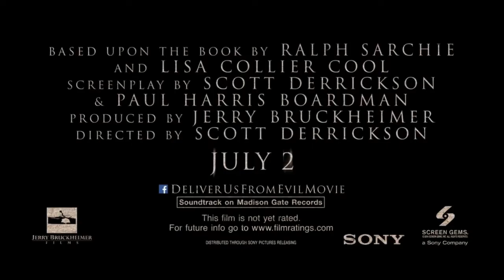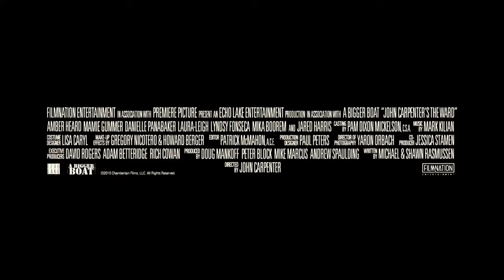10 ФИЛЬМОВ ДЛЯ ТЕХ, КТО ЛЮБИТ НОЧНЫЕ УЖАСЫ!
Кино, которое вы уже ждете и о котором еще не знаете — мы собрали 10 фильмов для тех, кто любит ночные ужасы!
Топ Лист:
► Избави нас от лукавого (2014)
► Джезабель (2014)
► Палата (2010)
► Призрак дома Бриар (2015)
► Клаустрофобия (2017)
► Мама (2013)
► Демоны Деборы Логан (2014)
► Явление (2012)
► Абатуар. Лабиринт страха (2016)
► Кошмар на улице Вязов (2010)